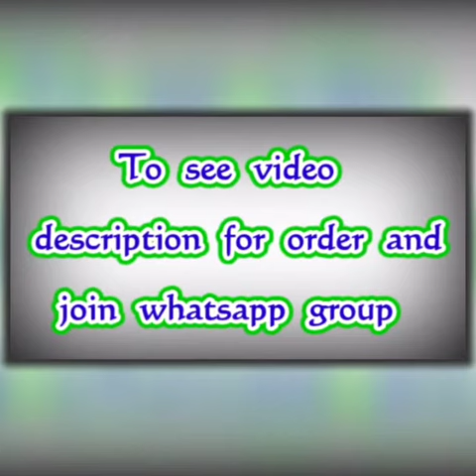Latest Premium Chanderi Silk Sarees with Blouse || Premi Collections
Premium Chanderi Silk  Saree
Premium Quality Chanderi Silk Fabric Saree With Hand Brush Print & Bagru Hand Block Gold - Silver  Print
Hand Painted & Bagru Hand Block Printed Semi Chanderi Silk  Saree 2.5 Inch Golden Silk Zari Border
With Same As Pic Blouse Piece
Sari Lenght : 5.50 MTR
Blouse         : 0.90 MTR
Price : 1200+Shipping

Jamdani Sarees,
bridal sarees,
kuppadam sarees,
uppada sarees,
chiffon sarees,
chettinad sarees,
Wedding sarees,
Party wear sarees,
Banarasi sarees,
Bangalore silk sarees,
Linen Sarees,
Ikkat sarees,
Two tone sarees,
Hadloom sarees,
Organza sarees,
Organsa sarees,
half sarees,
Rayon Kurtis,
Bandhani Sarees,
saris,
Daily wear sarees,
Blouse designs,
Bridal sarees,
Marriage collections,
latest sarees,
lehanga designs
gotapatti sarees
organza sarees
sarees
premi collections Sarees
sana silk